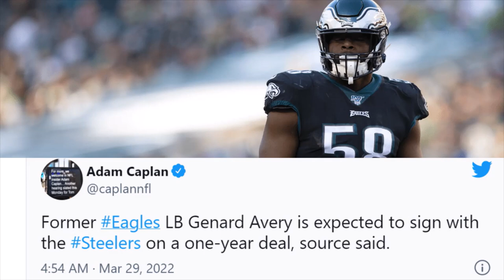The Pittsburgh Steelers SIGN A Very Good player. Genard Avery welcome to Steelers Nation.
Go Steelers